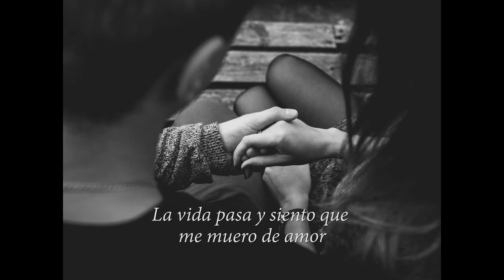El día que te fuiste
El día que te fuiste también dejaste una parte de ti...

El día que te fuiste comenzó el invierno. Los días pasaban más lento y las noches se convirtieron en un eterno insomnio pensando una y otra vez en lo que pudo ser y no fue y es que siempre tuve la idea que estábamos hechos el uno para el otro, quise creer que podíamos arrancar las páginas donde estaban escritos los malos momentos y comenzar de nuevo.

Quise volver a buscarte, pero tú ya me habías olvidado incluso antes de decir adiós y aunque yo también quisiera poder olvidarte, ¿a quien podría engañar?, no puedo hacerlo, solamente no quiero que duela tanto tu partida.

Solo me quedan los buenos momentos del ayer, quiero creer que recordarás la ternura de mis besos, la calidez de mis abrazos, la suavidad de mi piel, el roce de mis manos sobre tu rostro, las madrugadas de pláticas interminables cuando apenas nos estábamos conociendo y queríamos saberlo todo del otro, los lugares que conocimos juntos, las películas que vimos y la lista de pendientes que quedó en el aire…

La vida pasa y siento que me muero de amor, o de melancolía, o desilusión…  es que nunca fui fuerte cuando se trataba de ti. Tal vez no te lo diga, pero te extraño, extraño tu sonrisa infinita, tus chistes malos, que me hables de tus sueños o simplemente del día a día, extraño verte y sentirme nervioso como cuando te conocí y no te imaginas cuanta falta me hace oír tu voz.

Siempre estarás presente en cada momento de mi vida, estarás en mis oraciones, cuando llore, cuando ría, y al final de mis días diré que en realidad nunca te fuiste, una parte de ti quedó impregnada en mi ser y espero que un “te quiero” mío te haya quedado tatuado muy profundo en tu interior.